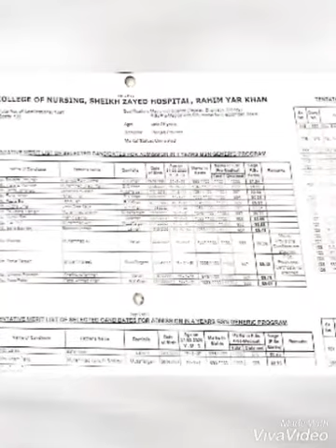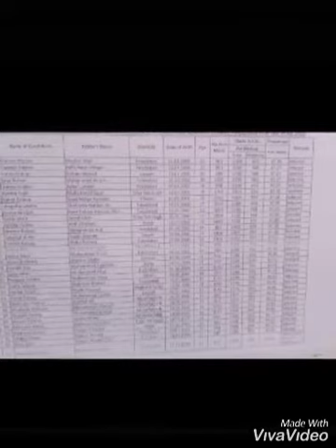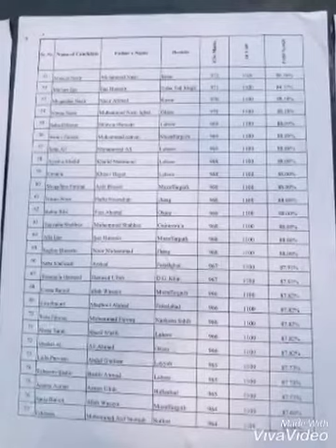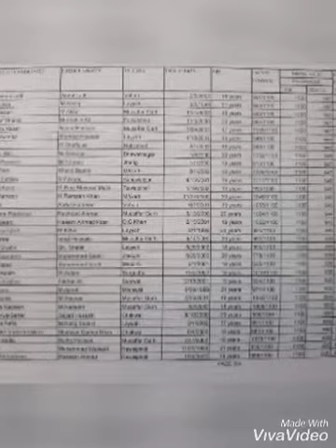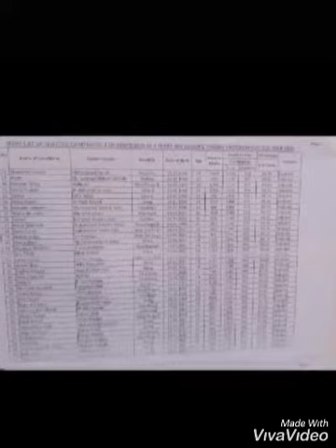Merit list of all nursing college 2020 .shahdara#lahor#multan/